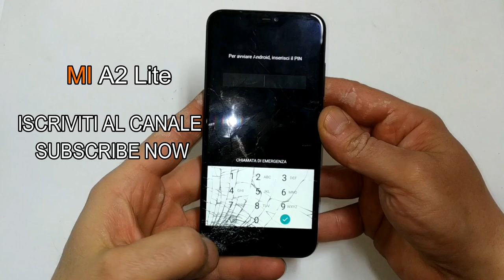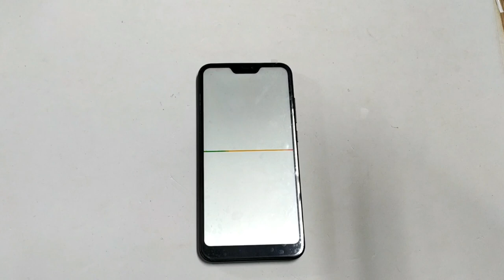Xiaomi Mi A2 lite screen replacement sostituzione display vetr touch lcd iMania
Xiaomi mi a2 lite how to repair screen touch lcd no frame
Xiaomi mi a2 lite come cambiare schermo ricambio di qualità su Amazon acquisto sicuro.